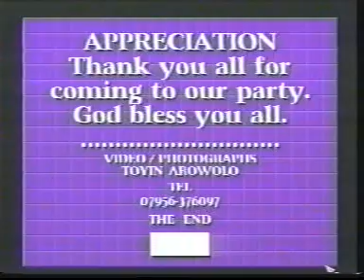VTS 01 5 VTS 01 3 VTS 01 SHINING LIGHT 📺TV STATION WORLD 🗺 WIDE BBC/ITV PUBLISH BROADCAST ING PROD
VTS 01 3 VTS 01 SHINING LIGHT 📺TV STATION WORLD 🗺 WIDE BBC/ITV PUBLISH BROADCAST ING PRODUCTION MA